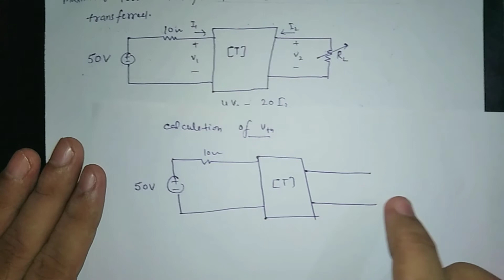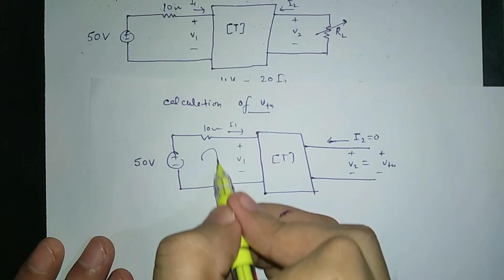Value of load for max power transfer and find max Power